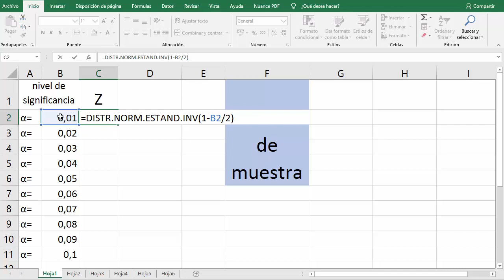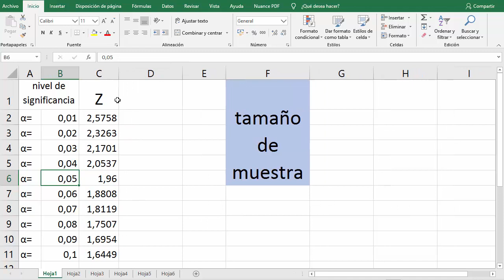Valor de z estadistica para alfa = ... en excel - valores z para tamaños de muestra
Valor de z estadistica para alfa
valores z para tamaños de muestra
cual es el valor de z
valor z distribucion normal
z para un nivel de significancia de